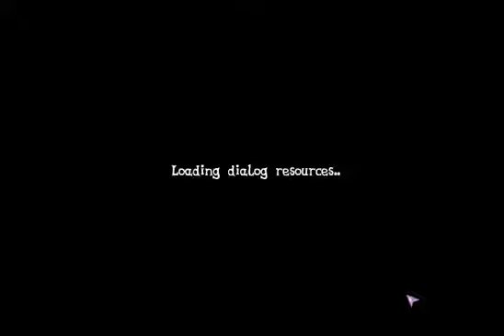Let's Play My Little Investigations Part 1: SHUN!